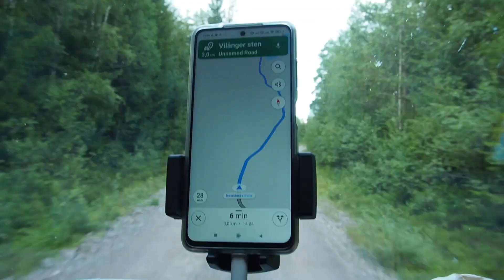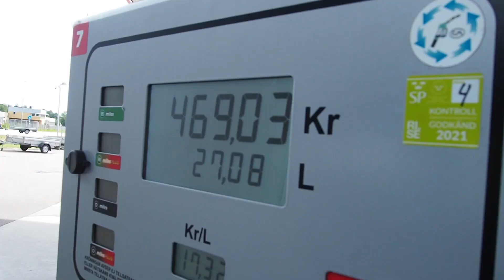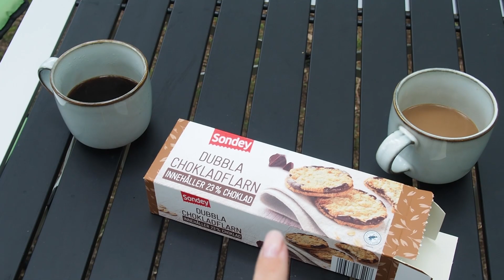MĚNÍME PLÁN - poslední dny ve Švédsku, oprava skříňky a dokonalá místa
Stacie se zhoršil zdravotní stav a tak jsme museli opustit Švédsko o něco dříve. Loučí se s námi nejen krásným počasím, ale i super místy na přespání.

Navštívíme spolu známý Smögen, rezervaci Tjurpannan a pozveme vás na grilovačku.

KDO JSME?
Poznáváme svět v naší obytné dodávce. Plníme si cestovatelské sny a sbíráme zážitky, o které se s vámi rádi podělíme, a to včetně různých tipů nejen pro vanlifery. Chceme vás inspirovat k tomu, abyste si i vy plnili svoje sny, nejen ty cestovatelské, a abychom si všichni vzájemně předávali zkušenosti.

Jsme rádi, že v tom jedete s námi!
Petra & Zdenek & Stacie🐾

We are a married couple who loves to travel. Together we make our life full of vanlife memories. Oh...and also with our super cute dog. Our goal is to inspire you to chase after your own dreams. We hope to create a community of positive people who will support one another on their own journeys.  Follow us to see our adventures!

Peyruis - Tarlo
Peyruis:

Klíčová slova: dodávkou na cestách, obytná dodávka, život v dodávce, cestování, dodávka, diy, van conversion, cestolidi, cestováni v dodávce, tiny house, couples, off grid, vlog, vanlife, švédsko, smögen, vanlife sweden, travel couple